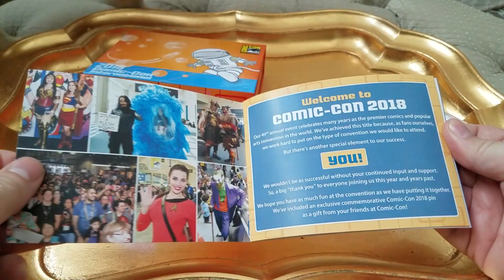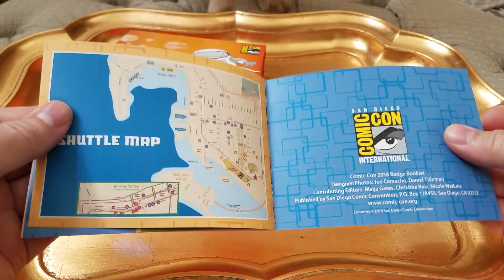San Diego Comic Con 2018 Part 1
My first video chronicling my trip to San Diego Comic Con 2018.